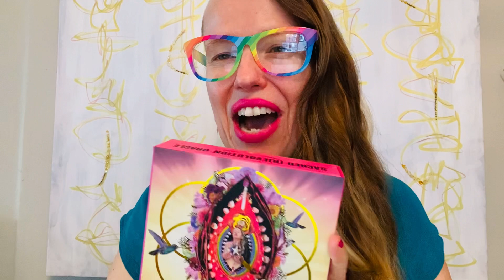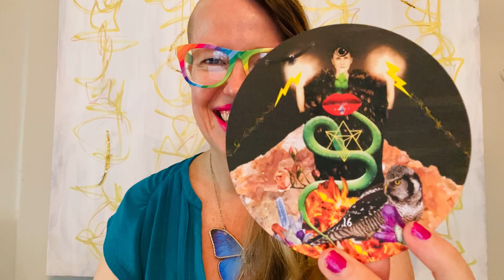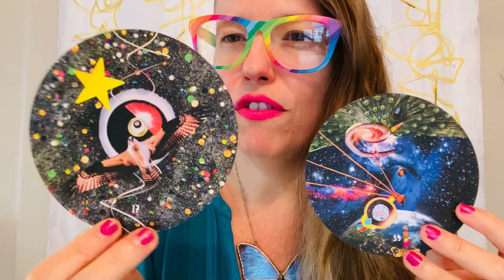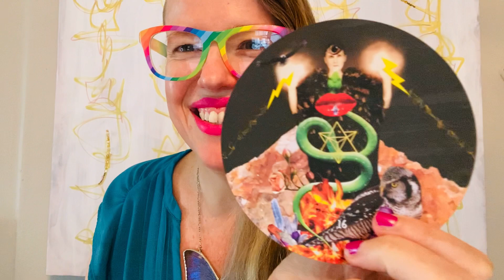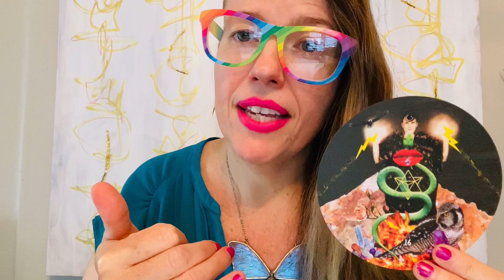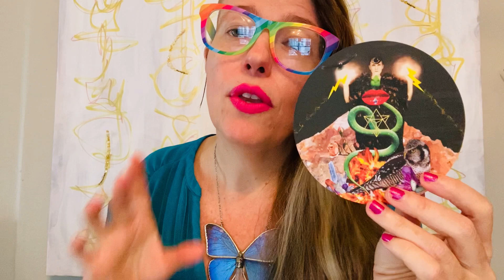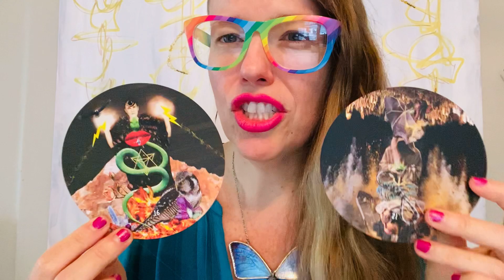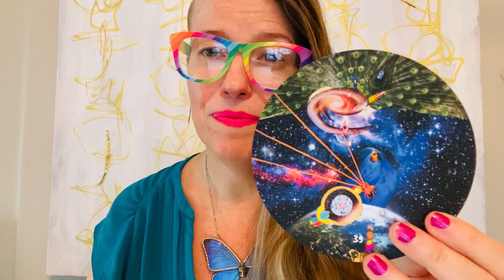Full Moon in Pisces Oracular Astrology Reading - Dream and Imagine Greater Possibilities Now!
Join Lainie Love Dalby to expand your consciousness and capacity to dream with this Oracular Astrology Reading for the Full Moon in Pisces, joined by Neptune.

As she shares about in the video, the Oracle Deck Creation Course early bird ends TODAY! In this 10 module course, get all the tools, skills, connections & information you need to create, publish & sell your own tarot or oracle deck in one place!

If you're wanting to activate your inner Piscean Mystic, join Lainie Love & Irma StarSpirit Turtle Woman for A Deep Introspective & Activation with Crystal Skulls